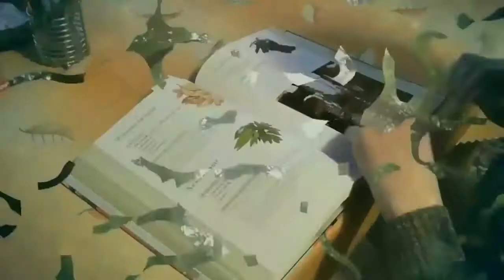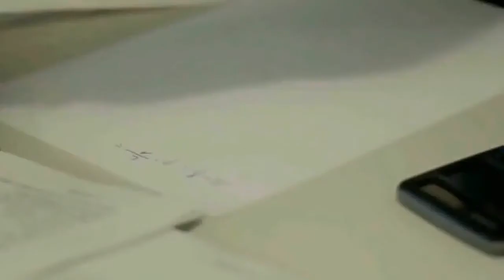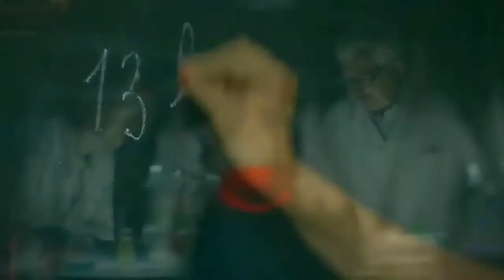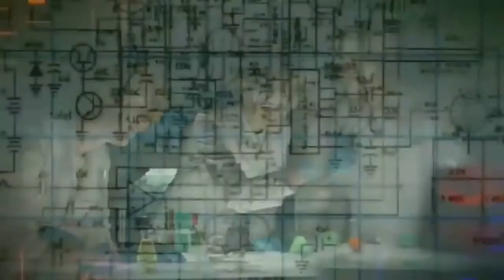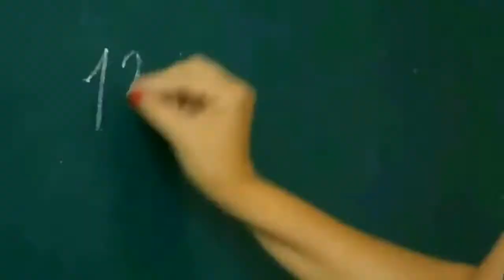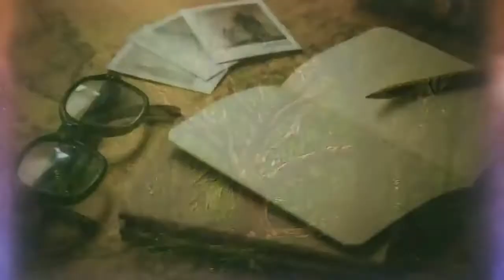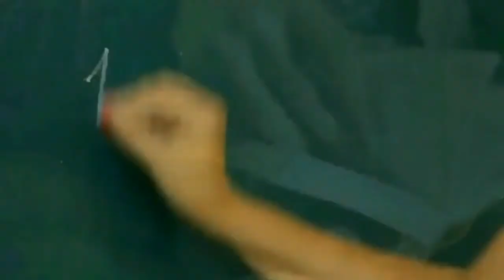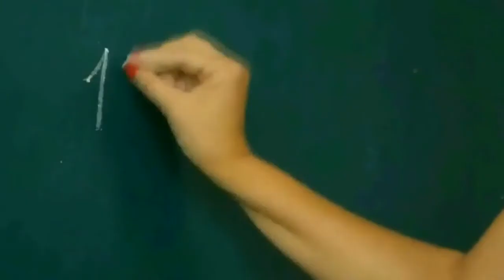APRENDO EN CASA SECUNDARIA 1 Y 2 HOY VIERNES 3 DE JULIO COMUNICACION SEMANA 13 PRIMER SEGUNDO GRADO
👉👉👉 SUCRÍBETE 👈👈👈